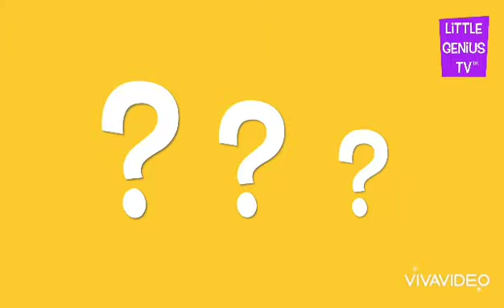animals as pets